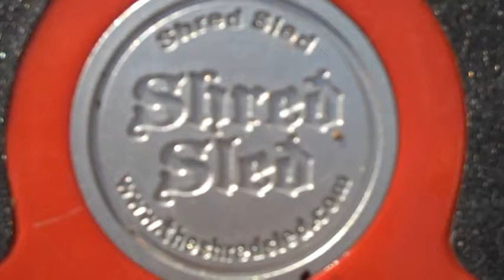ShredSled in Action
ShredSled - just like skateboarding but better